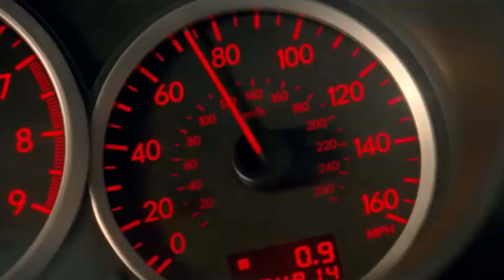Moderne filmske jurnjave!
Svi volimo filmske jurnjave, a ovo je Jurin izbor najboljih 😃